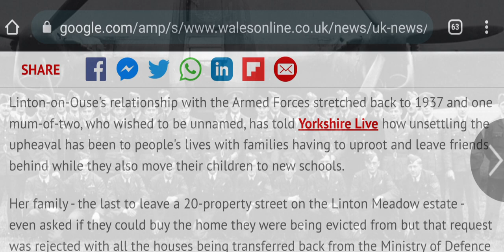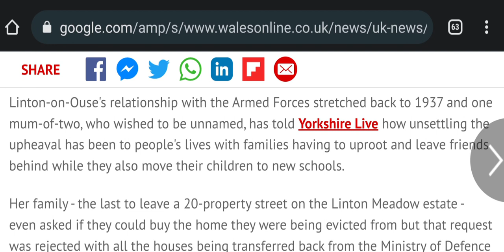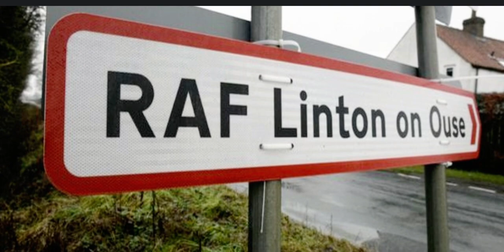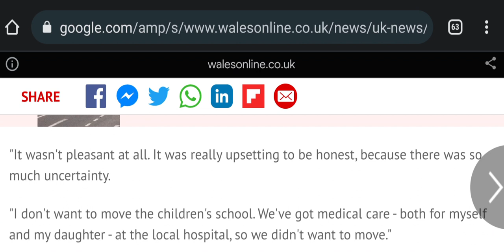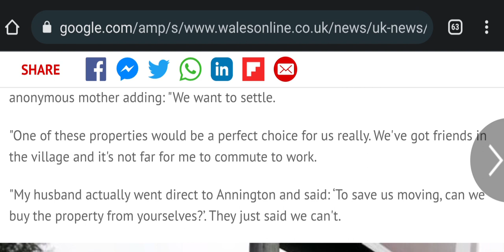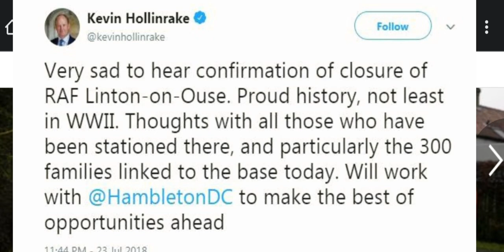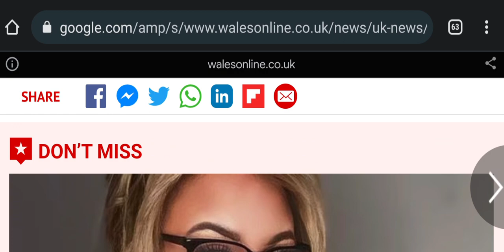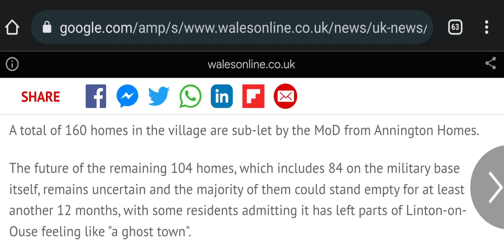RAF LINTON-ON-OUSE CLOSURE - SPECIAL REPORT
Special report on the people who previously called Linton on ouse their home, who came from generations of service men and women who fought for this country, and the impact on their families.

what this globalist fake Conservative government have and are doing to this country is an absolute disgrace!

my advice is write to your MP wherever you are, as this hub is just the start, they have said they are planning more across England and the rest of the UK.

in twenty years North Yorkshire will become like West Yorkshire, another crime ridden ghetto.